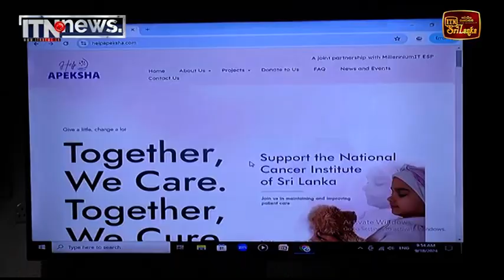පුවත් කෙටියෙන් - Help Apeksha වෙබ් අඩවිය ජනගත කෙරේ